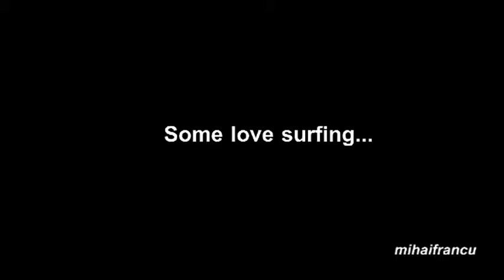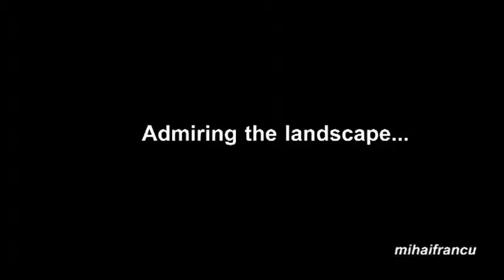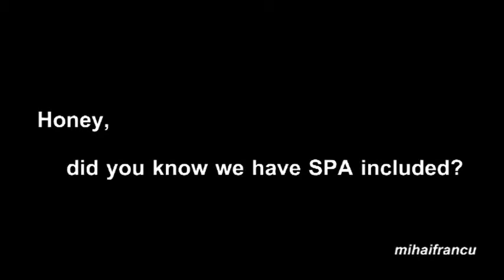Animals on Vacation Compilation